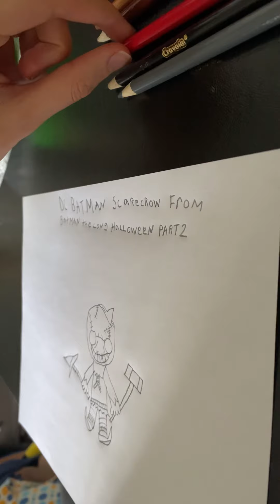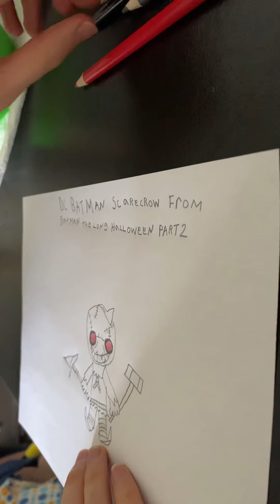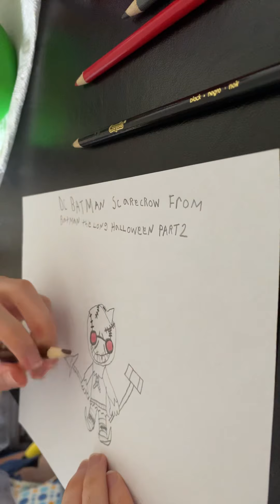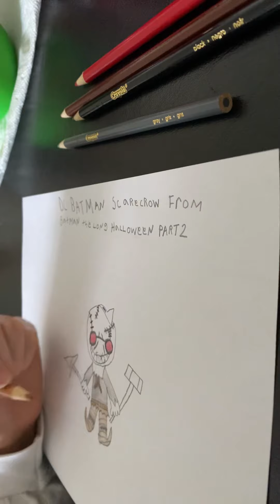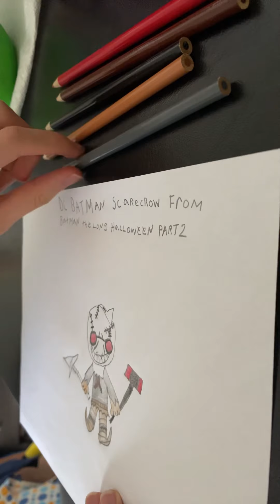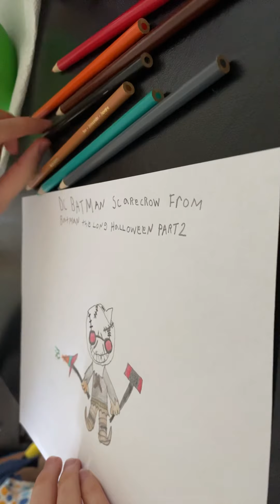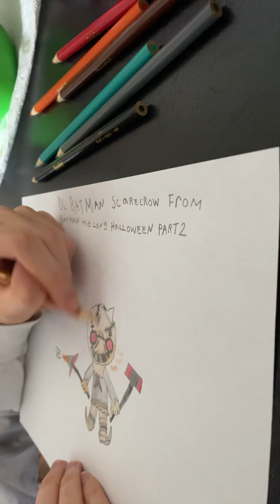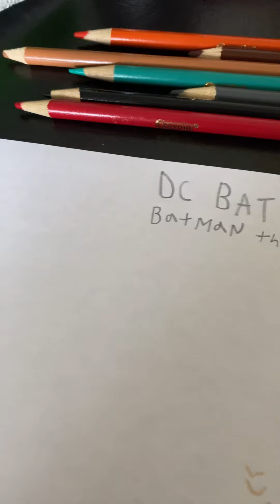Drawing dc scarecrow villain